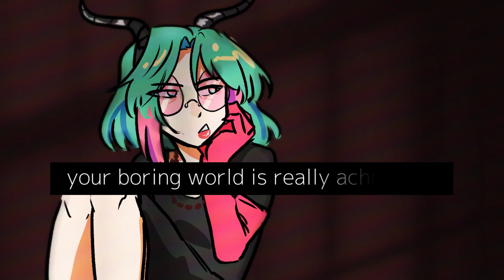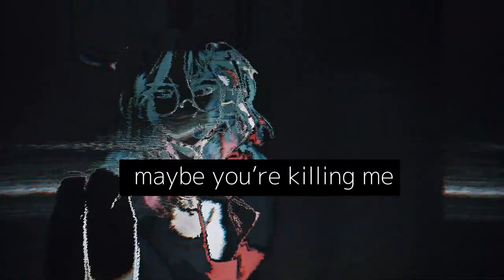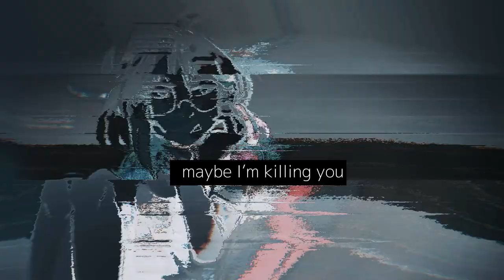[English COVER] Villian - Stella Jang | ver. Stella Rat !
Hello everyone, this is Stella dropping in. You all know of the main rat living here, but allow me to burst in unannounced. From time to time, you'll get a cover from me so get ready for more Stella.

Illustrations and voice: ITSA ME WOAH

  Socials
I'm Ashezi the rat king who likes to stream, draw, and have fun here in my sewer kingdom!